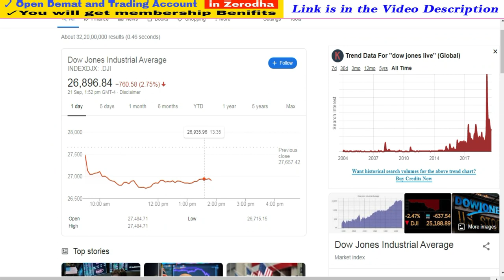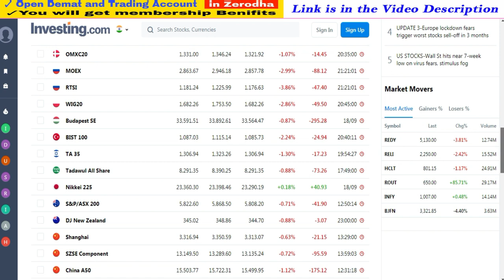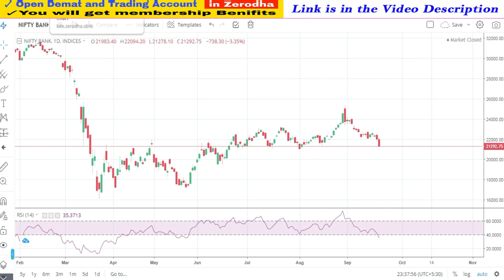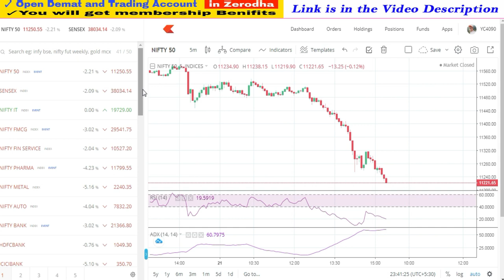Stock Market में भयंकर गिरावट कौन से Stocks में करे खरीदारी | Stock Market Latest News,Success Place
1. You will be added in Positional Trading SUPPORT Group on What'sapp by Angel Broking .